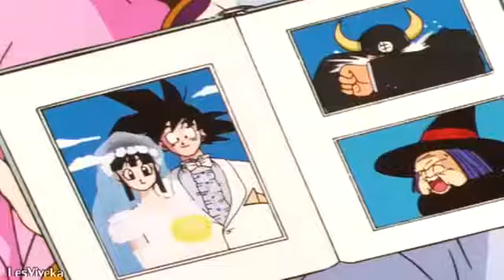Mi corazon encantado Goku y Milk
escenas de goku y milk